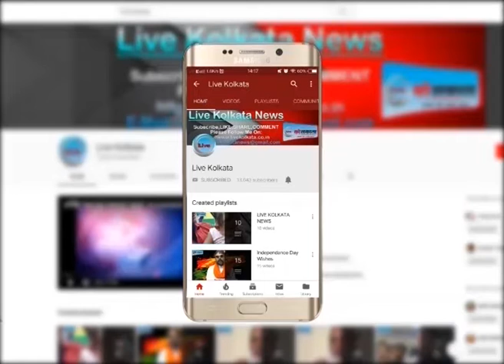इ-रिक्शा और बाइक में टक्कर कई लोग घायल एक गंभीर-त्रिपुराlivekolkata